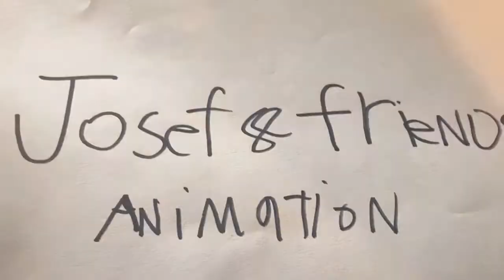Toon story 4 (the cartoon fan 05) style teaser trailer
This gonna be the final toon story movie until Pixar makes another one

Amyways enjoy the teaser

Coming out on Jan 1st 2022